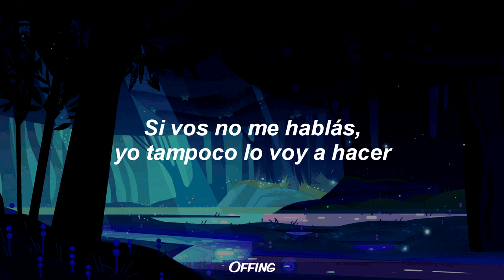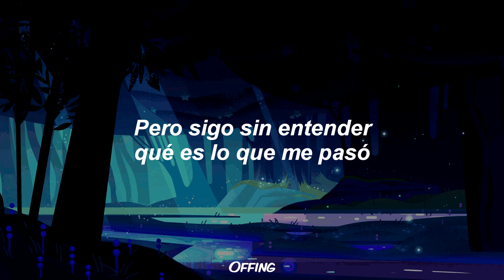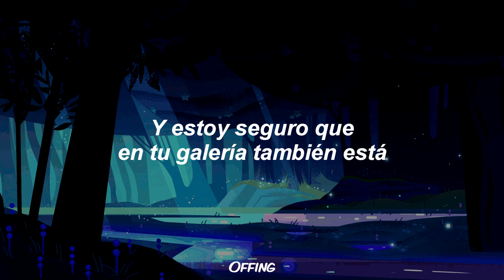KEKE - ULTIMO TEMA 💔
KEKE - Ultimo Tema (Lyrics)